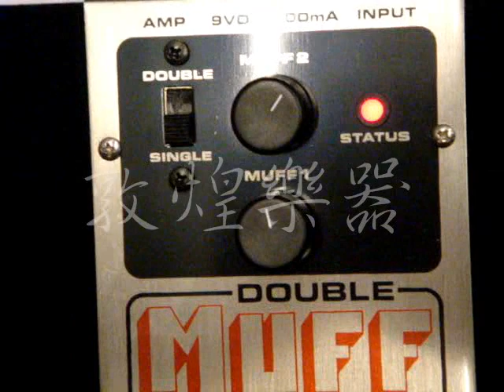【敦煌樂器-產品測試】Electro Harmonix Double Muff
敦煌樂器